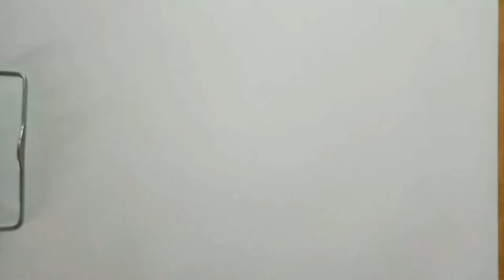How to Draw Green Latern Logo -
The Green Lanterns Corps is an intergalactic police force that appears in comics published by DC Comics. For those of you who don't know what the Green Lanterns Corps is, the following comic Dafunda will discuss about the origin of the Green Lanterns Corps.